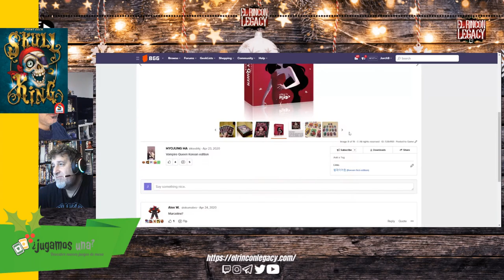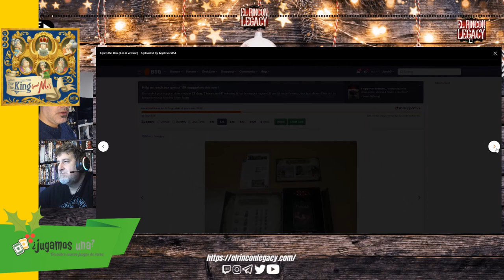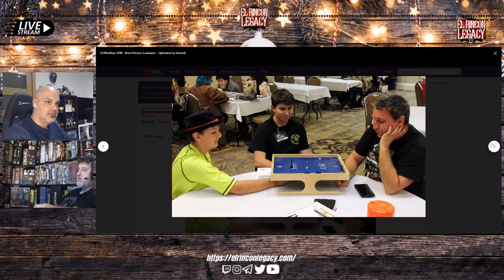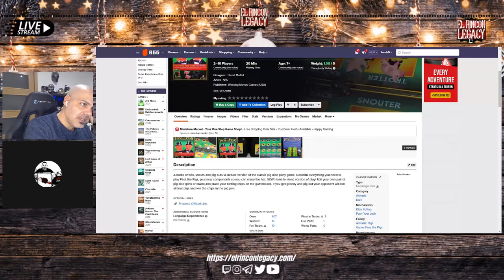RECOMENDACION COMPRAS NAVIDEÑAS 4: Fillers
Cuarta entrega de las recomendaciones navideñas de Masnue y Jorch . Esta semana le toca el turno a los fillers: Codigo secreto, skull king, Santorini y así hasta 26 títulos recomendados para vosotros.